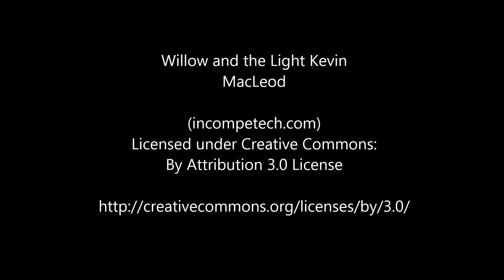Das Mantra des Loslassens - Yogi Henry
Unser Angebot: Wenn du spirituell weiter wachsen möchtest, kannst du sehr gern an einem Seminar oder Workshop teilnehmen oder individuellen Einzel-Unterricht buchen. Weiteres authentisches und tiefer gehendes Wissen findest du auf den Seiten

Falls dich wirkliches gemeinsames Lernen und weitgehend autarkes Zusammenleben in einer zum Großteil polyamoren und sehr spirituellen Gemeinschaft interessiert, findest du weitere Infos auf: